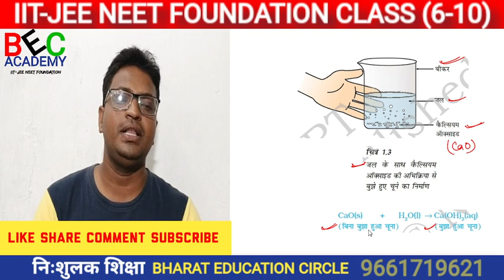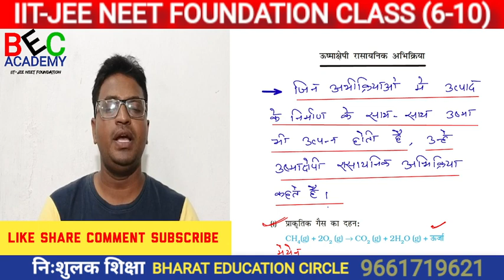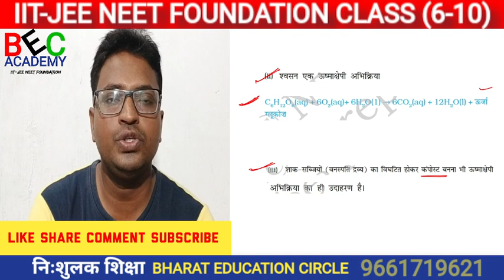chemical reaction and equation part-3/m.rizwam sir